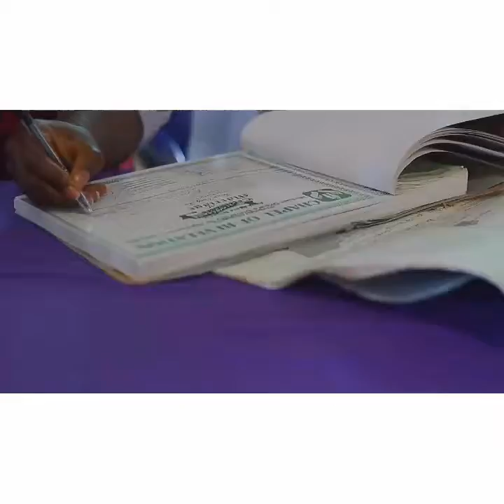EPIC - GODWIN + KELECHI. A NIGERIAN WEDDING TRAILER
Wedding trailer of the beautiful wedding of GODWIN&KELECHI2018.

Somewhere in Abia State. Covered by Ejefilmworks